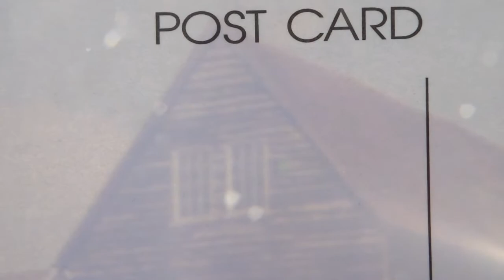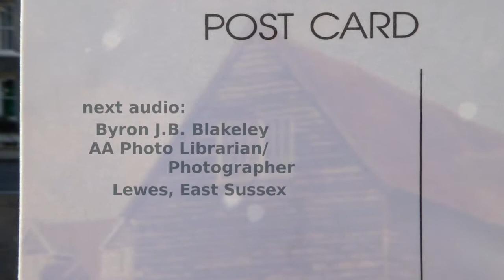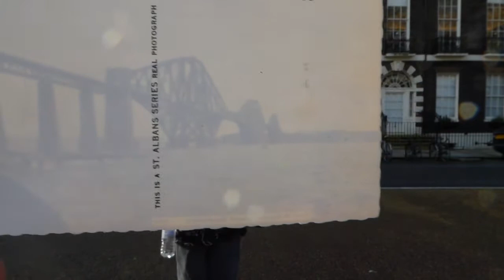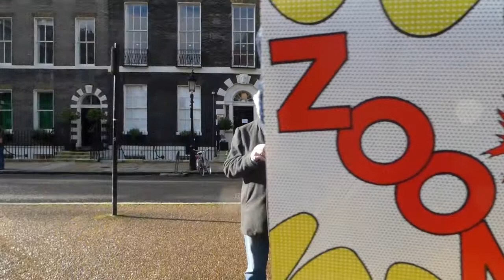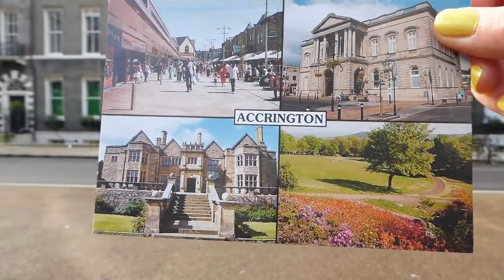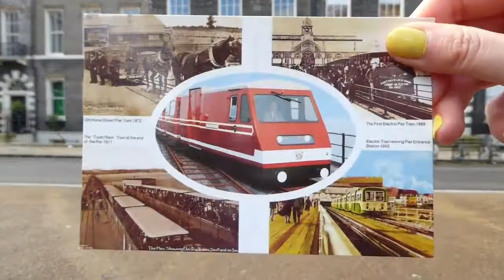postAuDIOcard02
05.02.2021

with thanks to Cong Ding, Ryan Darius, Byron Blakeley, Martynas Vinksna, Sandra Simmonds, Ebere Nwosu, Daniel Koroma, Leszek Skrzpiec.

AALAWuN 2021